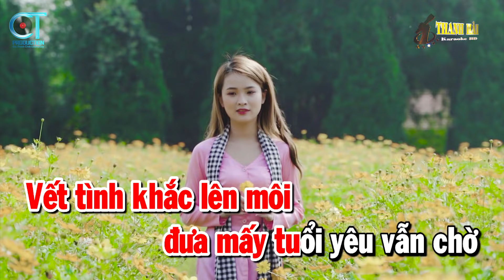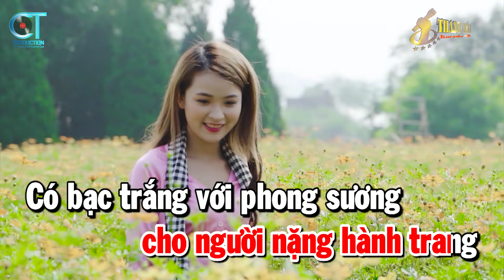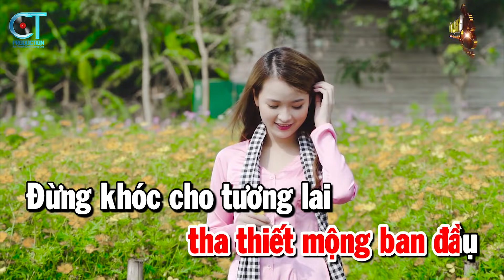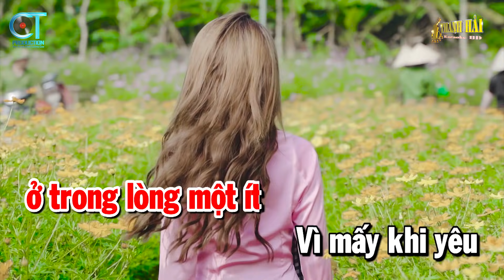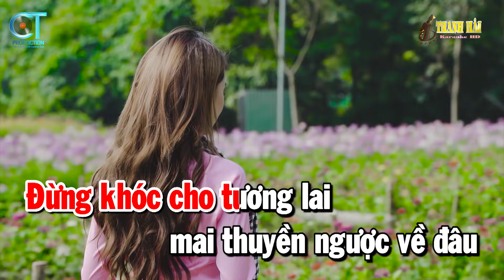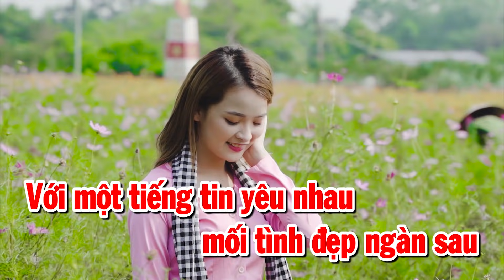Karaoke Đừng Nói Xa Nhau Tone Nữ | Nhạc Sống Rumba Trữ Tình Beat Chuẩn